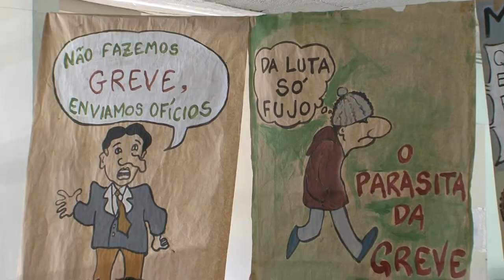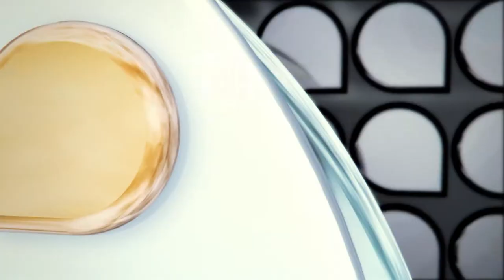Universidade Já - Situação da greve dos servidores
Saiba qual é a situação da greve dos servidores da UFSC para o início do semestre de 2011.2.